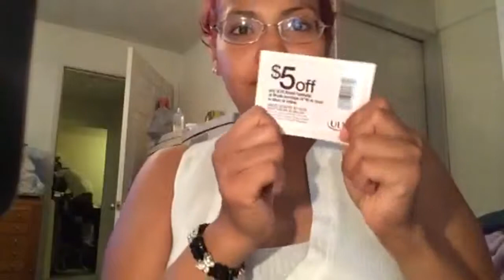Haul en el ulta